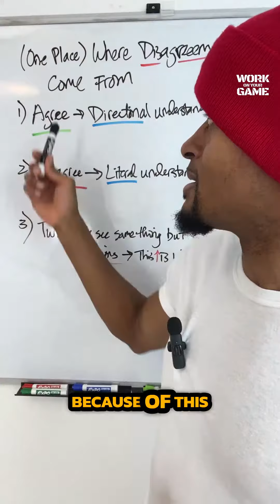The Source of Disagreement in Conversations 🧐